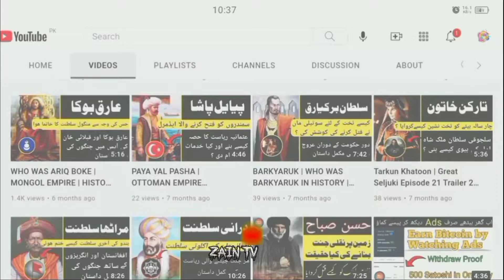Who Was Barbarossa | Barbaroslar | History of Barbarossa Brothers |History Book |Urdu Hindi ZAIN TV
Today Topic is on Barbarossa .

In this video we Tell u Complete History Of Barbaroosa .

           " ZAIN TV "

ZAIN TV

barbarossa episode 4 in urdu,
barbarossa episode 1 in urdu,
barbarossa episode 5 trailer,
barbarossa episode 3 in urdu,
barbarossa trailer,
barbarossa episode 2 in urdu,
barbarossa episode 1,
barbarossa episode 1 in urdu subtitles,
barbarossa attitude,
barbarossa attitude status,
barbarossa all episodes in urdu,
barbarossa actress,
barbarossa actress name,
barbarossa all music,
barbarossa actors,
barbarossa app,
a barbarossa hadművelet,
barbarossa bolum 2,
barbarossa bolum 3,
barbarossa bolum,
barbarossa background music,
barbarossa bolum 1 in urdu,
barbarossa bolum 4,
barbarossa brothers,
barbarossa bolum 2 in urdu,
barbarossa channel,
barbarossa cast real name,
barbarossa complete episode 1 in urdu